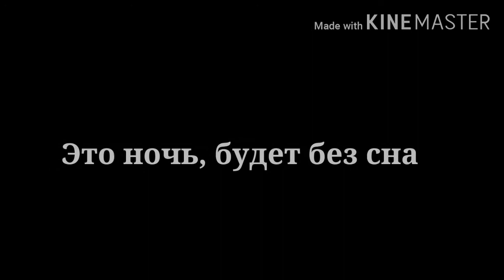Schleich клип "Трамваями домой" на конкурс Puma_ Schleich